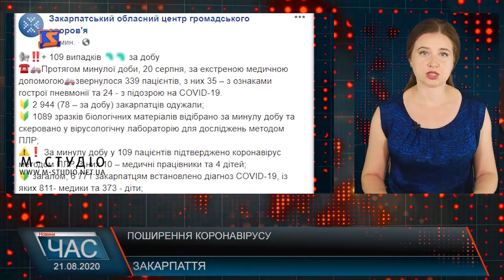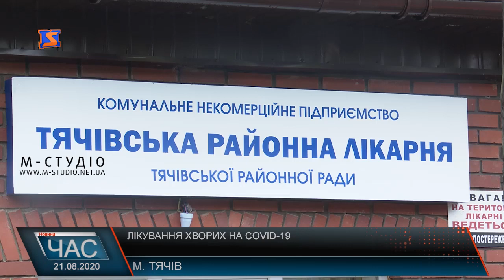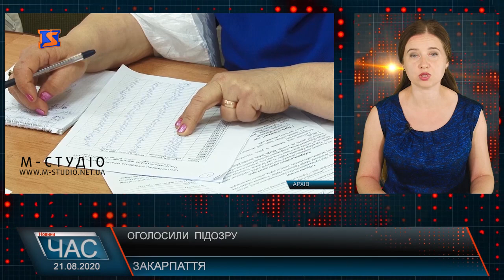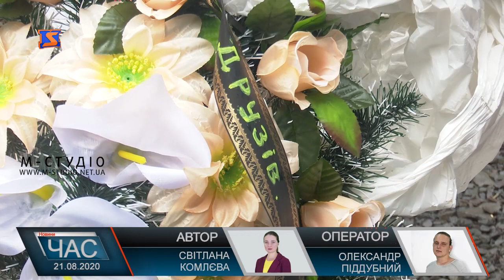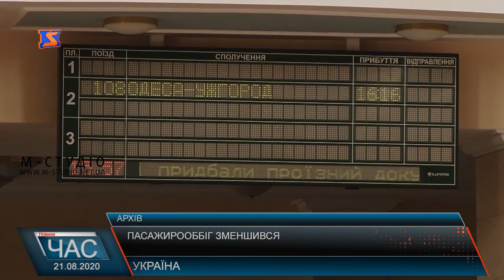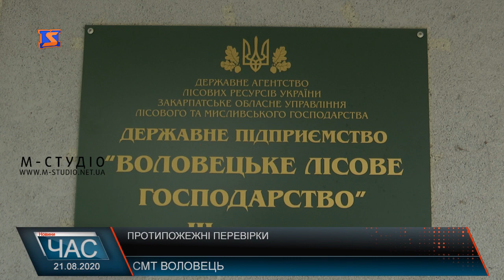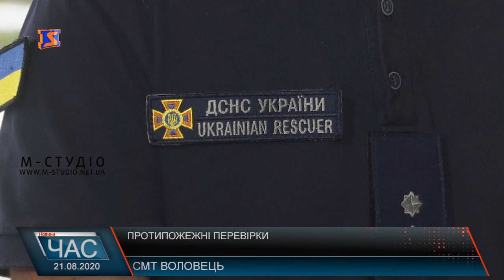Програма “ЧАС”. Hовини Закарпаття за 21 серпня 2020 року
Передвиборчі настрої. Підготовка до виборів.
COVID-19: лікування хворих.
Погроза чи попередження? Підкинули поховальний вінок